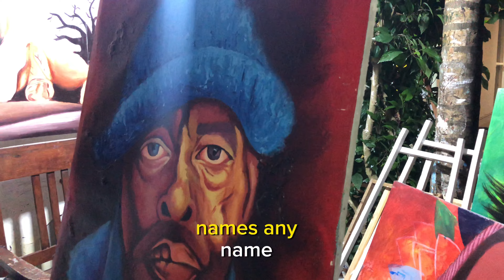Wellcom bck again in our kittu channel